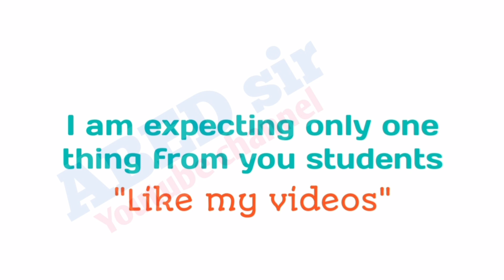Management Information Systems | Important Questions | Bcom 5th Semester | UG | OU KU PU MGU SU TU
@ABED sir
to download

ABED sir
Knowledge is Wealth